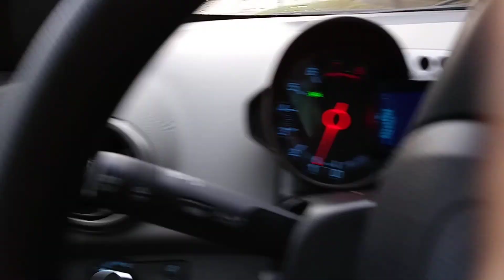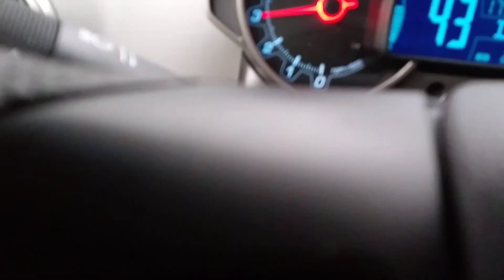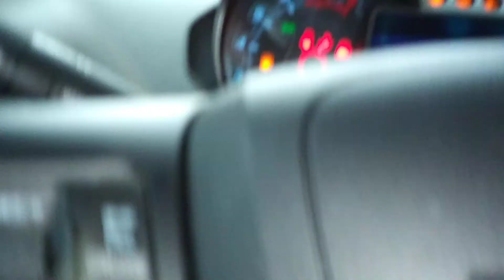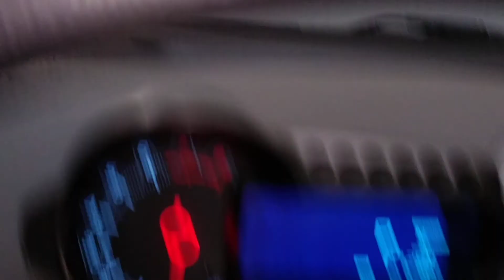Storm Sunset Rainbow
Evening storm Drive with first Rainbow ar Sunset.  AndcMybRambling